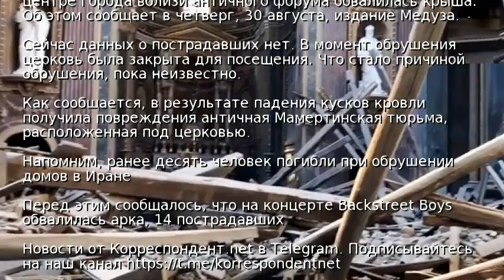В центре Рима у церкви обрушилась крыша